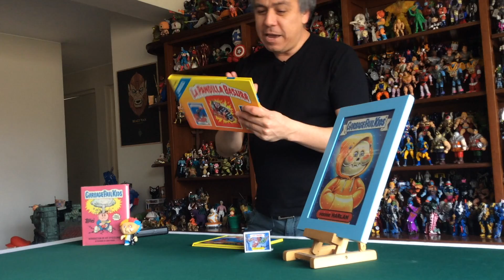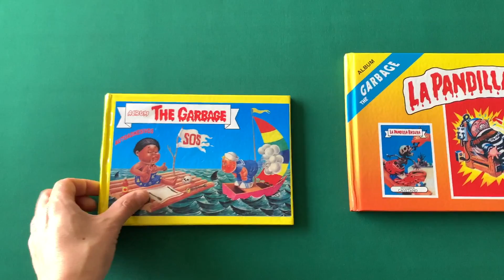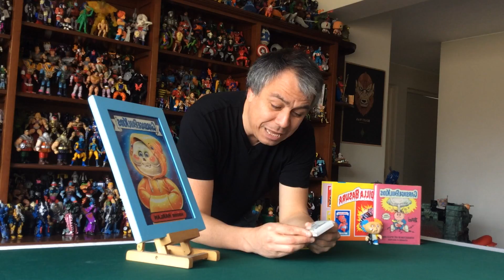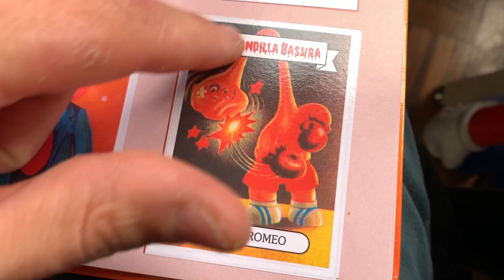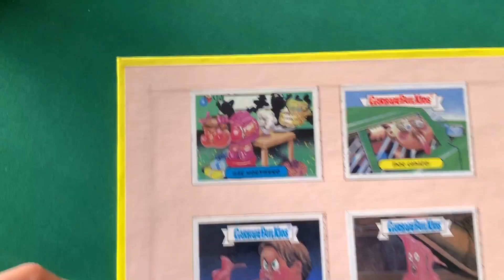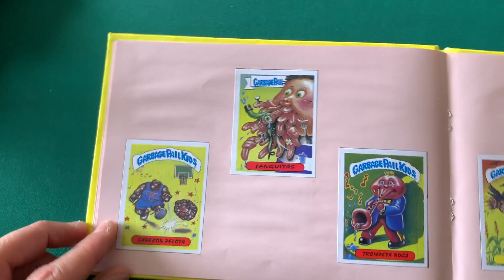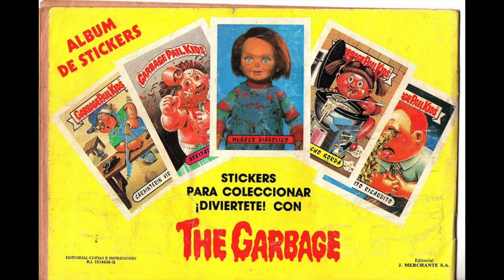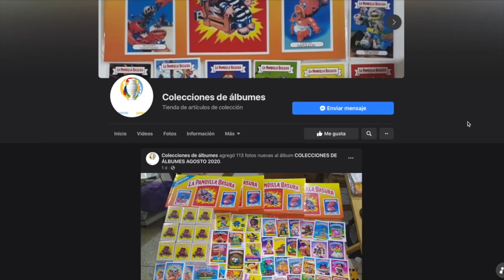Off Topic - Album Pandilla Basura 2, El album que nunca viste!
Después del primer album de la pandilla basura que vimos, nos llegó este, un album que hasta poco tiempo pensé solo era una leyenda urbana.

Conoce el album que solo estuvo 2 semanas en venta y desapareció, el album “THE GARBAGE SOS“

AUSPICIADORES -  (PUBLICIDAD)